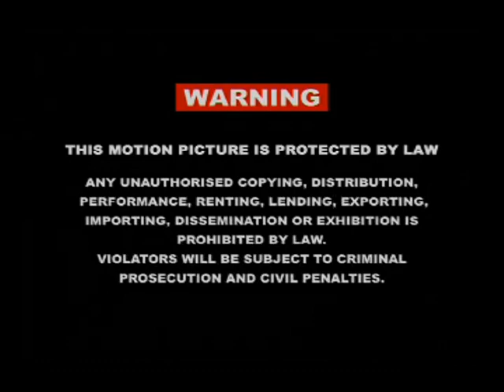SELAI- NYOFU LIA LLA